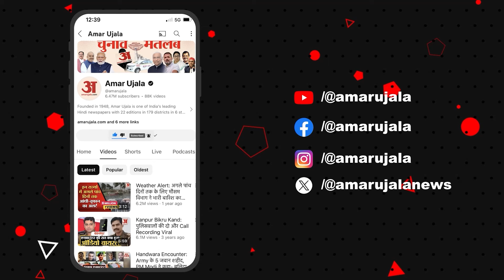उत्तराखंड कु रन्त रैबार: अब अपणी बोली भाषा मा सुणा अपणा क्षेत्र का समाचार | Amar Ujala Uttarakhand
ईं बार तीन दिन पहाड़ कि सरकार पहाड़ बटि चली। दरसल गैरसैंण क भराड़ीसैंण में विधानसभा का तीन दिन कु सत्र आयोजित हुवै... वनि त उत्तराखंड राज्य निर्माण की अवधारणा ही पहाड़ी राज्य सि थै, लेकिन गैरसैंण तैं ग्रीष्मकालीन राजधानी बणायीं गैं। खैर गैरसैंण में ग्रीष्मकालीन सत्र त नि हवै, पर 17 मैना बाद मानसून सत्र जरूर हवै...